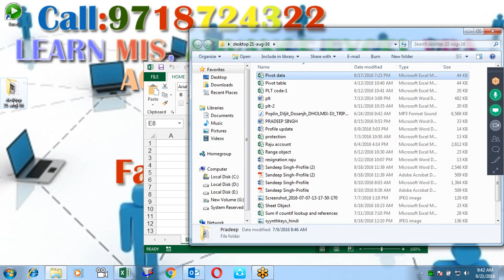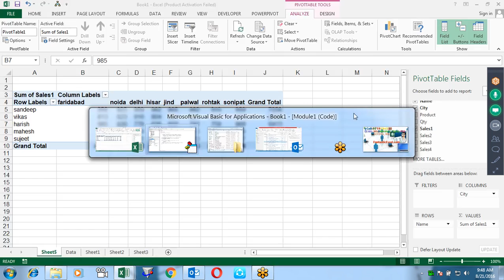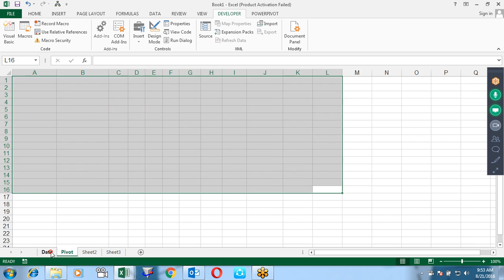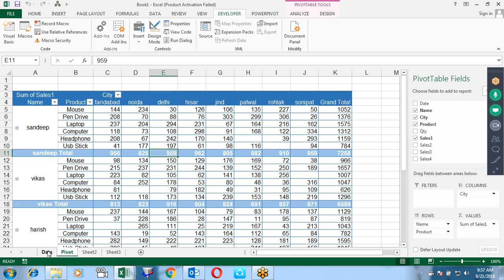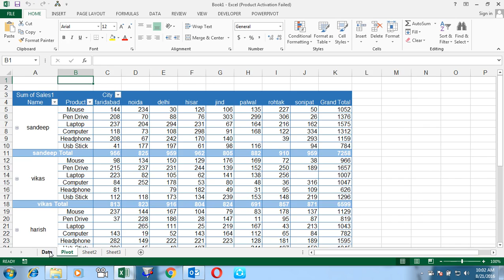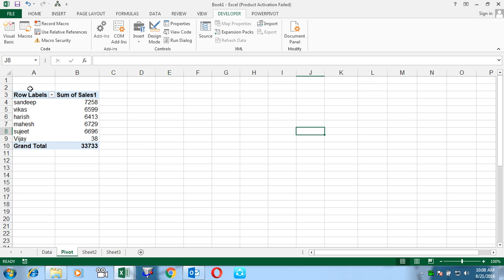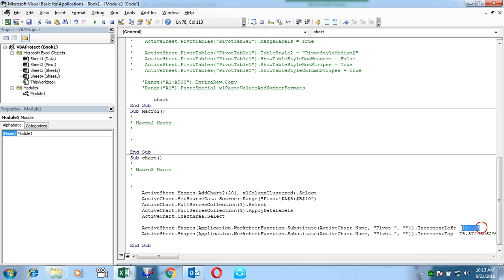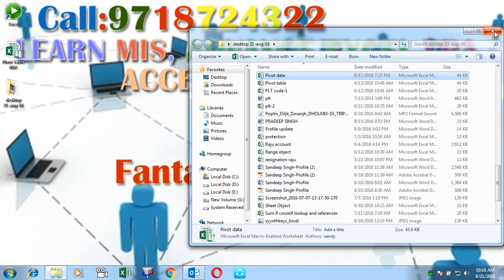Microsoft Excel Training